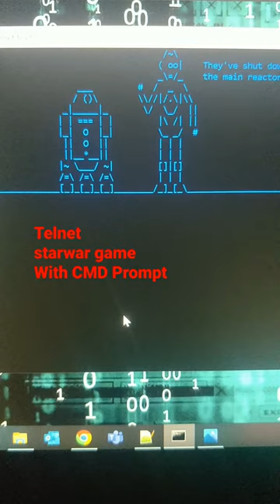Quick System Hacks | Telnet telehack.com | Telnet Starwar Game | Telnet tricks